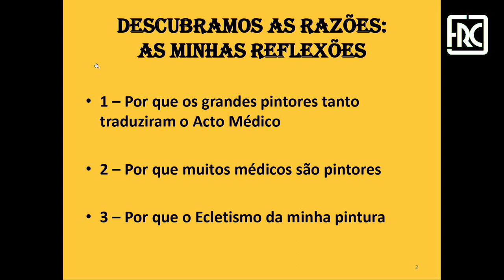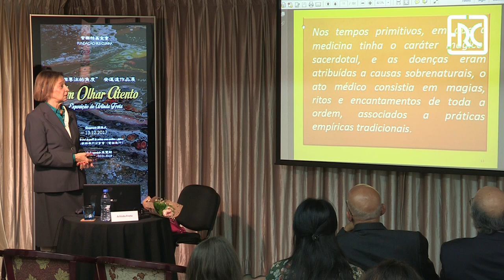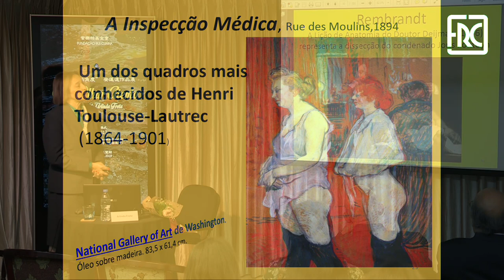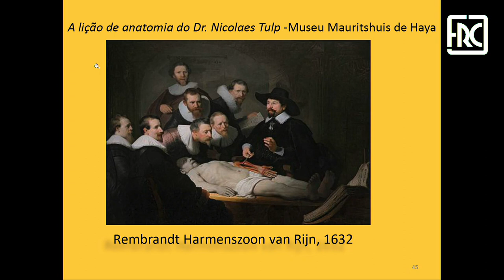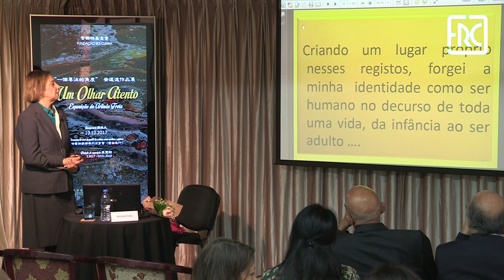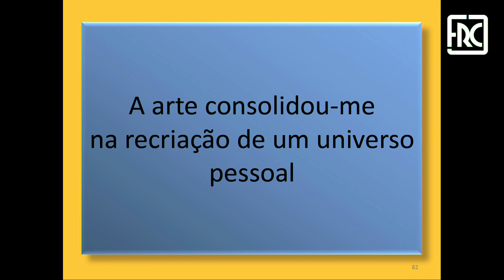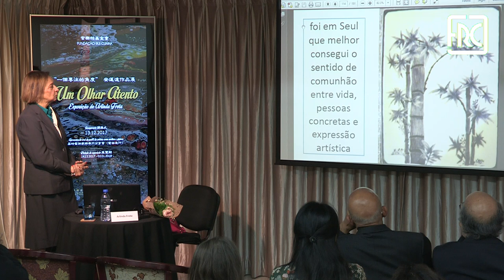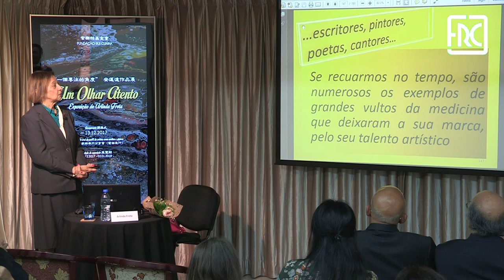2017.12.13 - UM OLHAR ATENTO - ARLINDA FROTA